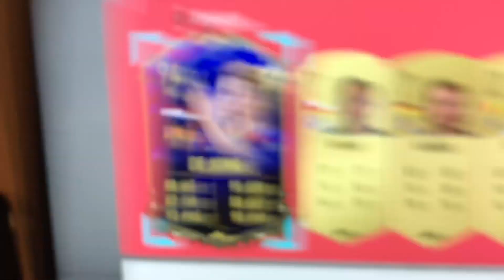C'EST UN MIRACLE !! 😱 (0,01 % de chance...)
C'est un miracle les potes !!

Bienvenue à Bord, VAHEM aux Commandes ! J'espère que vous allez bien les potes car aujourd'hui on va se retrouver pour un nouvel épisode des FIFA FOOTBALL !! Le but est simple, selon la valeur de mes packs, je dois réaliser ou non des défis foot : crossbar challenge et corner rentrant cette fois-ci !

Du coup, à l'occasion de la TOTY j'ai décidé de faire un nouvel épisode uniquement si je réussissais à packer l'un d'entre eux..